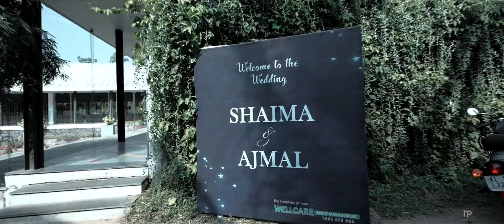എല്ലാവരെയും അതിശയിപ്പിച്ച കല്യാണം❤️